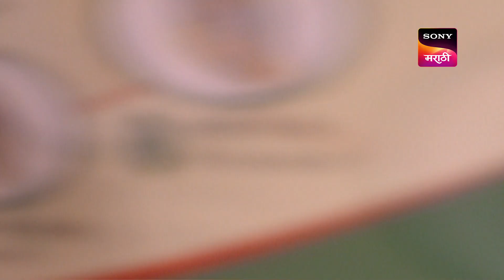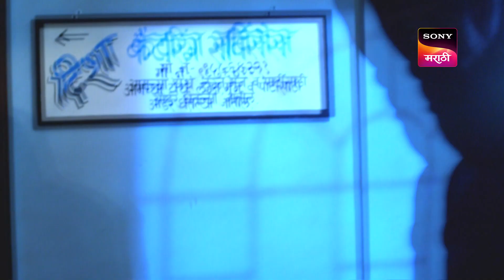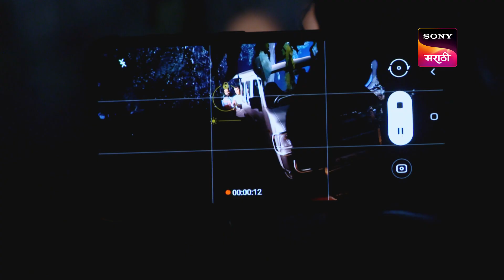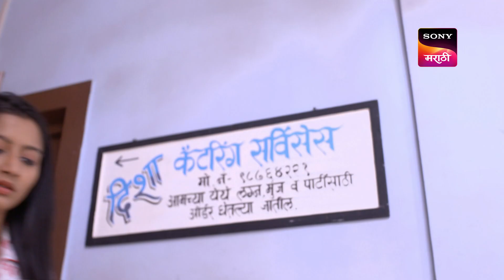Pratishodh Zunj Astitvachi - प्रतिशोध झुंज अस्तित्वाची - Ep 27 - Full Episode - 15th February 2023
Episode 27: By Hook Or Crook
Satyajit becomes impatient and threatens his father for signatures on a few papers. Mamta is scared as she sees her kitchen utensils on the floor, spelling Disha's name. Is Disha unsafe?

About : Pratishodh Zunj Astitvachi
A thriller story of a mother & daughter’s fight for justice and societal stereotypes. Mamta is a third-gender mother, she found joy in motherhood when she first met and adopted Disha - a brave girl who loves her mother unconditionally. Mamta has a dark and traumatizing past. Will it haunt Mamta and Disha's happy life and turn their world upside down? What challenges will Disha face to help her mother to regain the rightful identity she deserves?